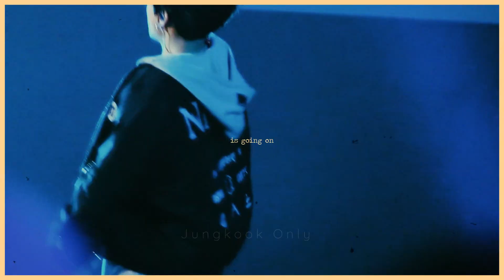JUNGKOOK FMV "My Life Is Going On"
Song
My life is going on by Cecilia Krull